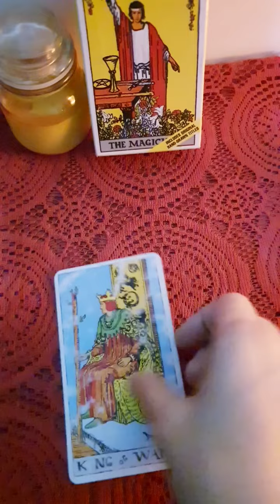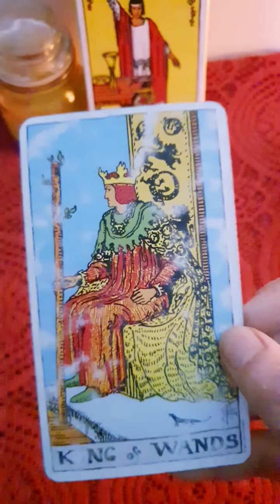YES / NO TAROT CARD READING FOR ARIES !! 💥 DIVINE MESSAGE FOR PEOPLE UNDER THE INFLUENCE OF ARIES!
🌎 Link to a Book on Astrology:

💟 Links to Gemstones: